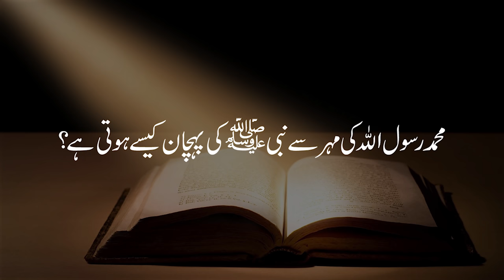Muhammad Shaikh Lecture | Mohammad Rasool Allah ki mohar se Nabi ﷺ ki pehchan kaisay hoti hai? 7/10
00:23 An-Nisa 4:80,69
02:41 Hood 11:71
05:11 Al-Furqan 25 : 30
08:28 Aal-e-Imran 3:79
10:44 Aal-e-Imran 3:68
11:11 Al-Hajj 22:78
12:43 Al-Anfal 8:64
12:50 Al-Maida 5:67
13:36 Al-Alaq 96:1
14:08 An-Nahl 16:98
14:46 Saad 38:75-76
15:08 Al-Ahzab 33:7-8
16:44 Aal-e-Imran 3:81
21:21 Al-Ahzab 33:40
23:57 Younus 10:92
24:23 Ghafir 40:45-46
26:18 Aal-e-Imran 3:144
29:07 As-Saff 61:6
29:21 (Bible) Marqas 13 : 25-26
29:38 (Bible) Yohanna 3 : 13

Muhammad Shaikh Lecture | Quran se Allah ke Rasool Rooh Al Ameen ki kia pehchan hai? (2019) Part 2/10
Muhammad Shaikh Lecture | Kia Essa pbuh ne bashar ki gawahi bani Israeel ko nahi di? (2019) Part 3/10
Kaisay Bani Israeel ne bashar ko pehchana jiski gawahi Essa pbuh ne di? (2019) Part 4/10
Muhammad Shaikh Lecture | Bashar ko pehchan ne ke bad Bani Israeel ka kya radde amal hua? (2019) Part 5/10
Muhammad Shaikh Lecture | Quran se Rasool ki kya pehchan hai? | Quran Kya Kehta Hai (2019) Part 6/10
Muhammad Shaikh Lecture | Mohammad Rasool Allah ki mohar se Nabi ﷺ ki pehchan kaisay hoti hai? (2019) Part 7/10
Allah ne kaisay Bani Israeel main Mohammad Rasool Allah aur Nabi ﷺ ko muqarar kya? (2019) Part 8/10
Muahmmad Shaikh Lecture | Jab Allah ki aik Kitab hai tau phr jama main Kutub kaisay hain? (2019) Part 9/10
Jab yehi aik kitab shru se hai tau kia anbiya ko apny waqiat ka ilm pehle se nahi hona chahiye tha? (2019) Part 10/10

Muhammad Shaikh Lecture | Allah Bashar se kaisay kalam karta hai?
Quran Kia Kehta Hai (2019) Part 7/10

اللہ بشر سے کیسے کلام کرتا ہے؟

Ayaat discussion in this video:

سورۃ النساء ۴ : ٦۹،۸۰
جو کوئی رسول کی اطاعت کرتا ہے پس تحقیق اُس نے اللہ کی اطاعت کی اور جو کوئی لوٹے گا پس ہم نے تجھے اُن پر محافظ بنا کر نہیں بھیجا ۔ اور جو کوئی بھی اللہ اور رسول کی اطاعت کرتا ہے پس وہ ہی اُن کے ساتھ ہونگے جن پر اللہ نے انعام کیا نبیوں میں سے اور سچّوں میں سے اور گواہوں میں سے اور صحیح کرنے والوں میں سے اور وہ کیا ہی اچھی رفاقت ہے ۔

سورۃ الفرقان ۲۵ :۳۰
اور رسول نے کہا اے میرے رب بیشک میری قوم نے اس قرآن کو پکڑا چھوڑتے ہوئے ۔

سورۃ آلِ عمران ۳ : ۹۷
کسی بشر کے لئے نہیں ہے کہ اللہ اسے کتاب اور حُکم/حکومت اور نبوت/پیشن گوئی دے پھر وہ لوگوں کیلئے کہے اللہ کے علاوہ میرے بندے/نوکر بن جاؤ لیکن رب والے ہوجاؤ اس کے ساتھ جو تم ہوئے کتاب کا علم دینے والے اور اس کے ساتھ جو تم ہوئے درس لینے والے ۔

سورۃ آلِ عمران ۳ : ٦۸
بیشک ابراہیمؑ سے قریب ترانسانوں میں وہ ہی ہیں جو اُس (ابراہیمؑ) کی اور اٰس نبی کی اور اُن کی جو ایمان لائے پیروی کرتے ہیں اور اللہ مومنوں کا ولی/سرپرست ہے ۔

سورۃ الاحزاب ۳۳ : ۸،۷
اور جب ہم نے نبیوں سے اُن کا میثاق (پکّا عہد) لیا اور تجھ سے اور ابراہیمؑ سے موسٰیؑ سے عیسٰیؑ ابنِ مریم سے اور ہم نے اُن سب سے پکّا عہد لیا ۔ تاکہ وہ (اللہ) سچوں سے اُن کی سچائی کے بارے میں سوال کرے اور اُس نے انکار کرنے والوں کے لئے دردناک عزاب تیار کر رکھا ہے ۔

سورۃ آلِ عمران ۳ : ۸۱
اور جب اللہ نے نبیوں سے میثاق لیا کہ میں نے جو تم سب کو کتاب اور حکمت/دانائی سے دیا ہے پھر تم سب کے پاس رسول آیا تصدیق کرنے والا اُس کی جو تمہارے ساتھ ہے کہ تم ضرور اُس کے ساتھ ایمان لاؤ گے اور تم ضرور اُس کی مدد کرو گے اُس (اللہ) نے کہا کیا تم اقرار کرتے ہو؟ اور کیا تم اس پر میرا بوجھ اٹھاؤ
 گے؟ انہوں نے کہا ہم اقرار کرتے ہیں اُس نے کہا پس گواہ رہو اور میں بھی تمہارے ساتھ گواہوں میں سے ہوں ۔

سورۃ الاحزاب ۳۳ : ۴۰
محمد تم مردوں میں سے کسی ایک کا باپ دادا نہیں ہے اور لیکن اللہ کا رسول ہے اور نبیوں کی مہرہے اور اللہ ہر شئے کے ساتھ علم رکھنے والا/جاننے والا ہے ۔

سورۃ آلِ عمران ۳ : ۱۴۴
اور محمد نہیں ہے سوائے ایک رسول ہے تحقیق اس سے پہلے رسول گزر گئے کیا پس اگر وہ مارا جائے یا قتل کردیا جائے تو تم اپنی ایڑیوں کے اوپر پلٹ جاؤ گے اور جو کوئی اپنی ایڑی کے اوپر پلٹے گا پس وہ ہرگز اللہ کو کسی شئے کا ضرر نہیں پہنچا سکتا اور عنقریب اللہ شکر کرنے والوں کو جزا دے گا ۔

Mohammad Rasool Allah ki mohar se Nabi ﷺ ki pehchan kaisay hoti hai?